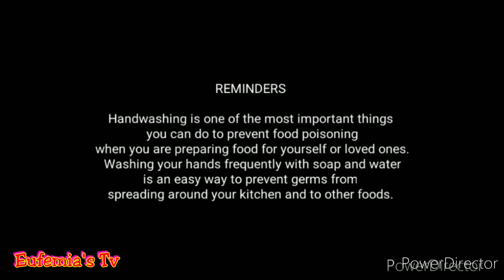Chilli Garlic Sauce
CHILLI GARLIC SAUCE(Home Made)
My Version
Original by our very own DonBubots Pancit Bilao atbp.

Easy to make and Perfect for bussiness idea...mga Mommy!

*INGREDOENTS#

*Mantika
*Siling pula
*Bawang
*pamintang Buo
*Turmeric Powder
*Chilli Powder
*Chilli Flakes

Material

Jar

puwede po gumamit ng kahit ano Jar size na nais nyo.

God Blessed!!!